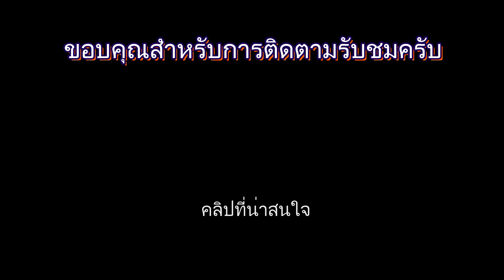สอนกีตาร์พื้นฐาน | ฮาโมนิค คืออะไร และ วิธีนำไปใช้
หลายคนคงสงสัยว่า ฮาโมนิค คืออะไร บางทีเห็นเขาทำมือขวาแปลก ๆ มีนิ้วชี้มาจิ้ม ๆ วันนี้พี่เลยทำคลิปอธิบายสั้น ๆ ให้นะครับ ลองตามไปเก็บความรู้กันได้เลยครับผม

สนใจเรียนกีตาร์ตั้งแต่พื้นฐาน (โปร่ง/ไฟฟ้า) แบบตัวต่อตัว สอนผ่านการคอล Video กับพี่ปุ้ย สามารถติดต่อที่ Facebook
หรือ line ที่เบอร์ 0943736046 ครับ
🎸รวมคลิปสอนกีตาร์ของพี่ปุ้ย PeterGBS (ตั้งแต่ทำช่อง - ปัจจุบัน อัพเดทที่ลีสต์นี้นะครับ)

🎸รวมคลิปสอนจับคอร์ดกีตาร์พื้นฐาน (C-D-E-F-G-A-B)ที่ควรฝึกสำหรับมือใหม่นะครับ

🎸รวมคลิปสอนกีตาร์ไฟฟ้าพื้นฐาน
🎸คลิปตั้งสายกีตาร์ GuitarTuna

🎸แนะนำ App ตั้งสายกีตาร์ที่ตั้ง Eb ได้ (Boss Tuner)

น้อง ๆ สามารถติดตามเพจสอนกีตาร์พี่ปุ้ยได้อีกหนึ่งช่องทางที่เพจ
"สอนกีตาร์มือใหม่" ได้ที่ลิงค์นี้นะครับ
เกี่ยวกับช่อง PeterGBS
ช่อง PeterGBS เป็นช่องที่เน้นการสอนกีตาร์ให้สำหรับน้อง ๆ ที่สนใจในการฝึกเล่นกีตาร์ให้ตัวเอง สอนจากประสบการณ์การฝึกกีตาร์เองตลอดระยะเวลากว่า 20 ปีของพี่ปุ้ย PeterGBS เองนะครับ
  คลิปส่วนใหญ่จะเป็นการแนะนำ สาธิต เพื่อให้ง่ายต่อการทำความเข้าใจและทำตามได้ทันที เพราะพี่เข้าใจปัญหาที่ว่า การฝึกกีตาร์ด้วยตัวเอง แบบไม่มีคนคอยแนะนำ และให้คำปรึกษานั้น จะทำให้การฝึกกีตาร์ของเราทำได้ยาก และไร้ทิศทาง
  ดังนั้น พี่จึงจะขอเป็นทั้งพี่ และครูเพื่อที่จะพาน้อง ๆ เล่นกีตาร์ให้เป็นให้จงได้นะครับ แต่มีข้อแม้นิดนึงที่เราต้องมาทำความตกลงร่วมกันนะครับ นั่นก็คือ
  1. อยากให้น้อง ๆ ตั้งใจดูคลิปก่อนสัก 1 รอบเป็นอย่างน้อย เพื่อเข้าใจประเด็นและเนื้อหาที่พี่ปุ้ยกำลังสื่อสาร และต้องการให้น้อง ๆ เรียนรู้สิ่งนั้น ๆ (ฝึกให้เป็นนิสัยเพราะใช้ได้กับชีวิตประจำวันทุกเรื่อง)
  2. ต้องตั้งใจและมีสมาธิ เพราะการตั้งใจ และมีสมาธิจะทำให้เราเข้าใจได้ง่าย และปฏิบัติได้ทันที และเกิดผลการพัฒนาทั้งทางความจำและกล้ามเนื้อนิ้วมือ (กรณีฝึกคอร์ด ลูกฝึกต่าง ๆ นะครับ)
  3. ใช้เวลาฝึกฝนอย่างสม่ำเสมอ และทำให้เป็นนิสัย ให้เป็นประจำ อยากให้ฝึกต่อเนื่องทุก ๆ วัน หรือทุกครั้งที่มีโอกาสทำได้จะยิ่งทำให้การเล่นกีตาร์ทำได้เร็วขึ้นครับผม
  4. เมื่อเรียนรู้เทคนิคใหม่ คอร์ดใหม่ ฯลฯ ให้ทบทวนสิ่งที่เรียนรู้มาก่อนหน้า เพื่อเป็นการทบทวนความจำและ ทดสอบว่าเราเล่นแบบฝึกนั้น ๆ คอร์ดนั้น ๆ ได้จริงหรือไม่ ถ้าไม่ได้ให้กลับไปฝึกซ้ำก่อนนะครับ (ทำแบบนี้ไปเรื่อย ๆ จะทำให้เรามีวินัยในการฝึกเพิ่มขึ้น และส่งผลให้เล่นเป็นเร็วขึ้นนั่นเองนะครับ ** ห้ามใจร้อนรีบผ่าน ***)
  5. หมั่นศึกษา ดูคลิปต่าง ๆ ฟังเพลงเยอะ ๆ เพื่อหาแรงบันดาลใจ แนวเพลงที่ชอบ แนวทางที่เราชอบ เพื่อหาตัวตนของเราเองต่อไปนะครับ
// พี่ปุ้ยหวังว่า ช่อง PeterGBS ที่พี่ตั้งใจทำนี้จะเป็นประโยชน์ต่อน้องๆ  และผู้ที่สนใจที่เข้ามารับชมไม่มากก็น้อย และสิ่งหนึ่งที่อยากให้เราจำไว้เสมอนั่นก็คือ
"ดนตรี คือเพื่อนที่ดีที่สุดของเรา ไม่ว่ายามทุกข์ ยามสุข ดนตรีจะอยู่กับเราไปจนวันสุดท้ายของชีวิต ดังนั้น ขอให้ทุกคนประสบความสำเร็จในการฝึกฝน และเล่นกีตาร์เป็นและเก่ง ๆ กันทุกคนนะครับ"

//พี่จะรวมรวมคลิปที่น่าสนใจต่าง ๆ ไว้ในลิงค์ข้างล่าง เพื่อที่ว่าน้อง ๆ จะได้กดเข้าไปชมได้ง่ายขึ้นนะครับ

ต่อต่อธุระ / สปอนเซอร์ สามารถทักได้ที่ inbox ที่ Facebook ส่วนตัวได้ที่
เบอร์โทร. 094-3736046 (พี่ปุ้ย PeterGBS)
//ขอขอบคุณ ผู้สนับสนุน //
- BlackSheep Guitar กีตาร์เสียงดี ฝีมือคนไทย ตามไปที่เพจเลยครับ
- ร้าน James Mavel Nonthaburi (จำหน่ายเสื้อ ผ้า ของแท้ลิขสิทธิ์) น้อง ๆ ที่สนใจตามลิงค์ไปได้เลยครับผม
-Acoustic guitar กีตาร์โปร่งคุณภาพดีราคาถูก By Citara house of guitar
หากชอบใจพี่ปุ้ยฝากกด Subscribe และกระดิ่งแจ้งเตือนไว้ด้วยนะครับ แล้วเรามาเจอกันใหม่คล้ิปหน้านะครับ น้อง ๆ ขอให้มีความสุขกับการเล่นกีตาร์ทุกวันครับผม

สอนเล่นกีตาร์-จับคอร์ดกีตาร์ พื้นฐาน คอร์ด C (5 คอร์ดที่ควรฝึก สำหรับมือใหม่)
โทร.0943736046

ช่อง PeterGBS
สอนจับคอร์ดกีต้าร์พื้นฐาน เล่นกีต้าร์มือใหม่จาก0